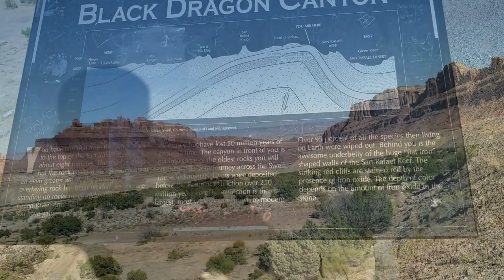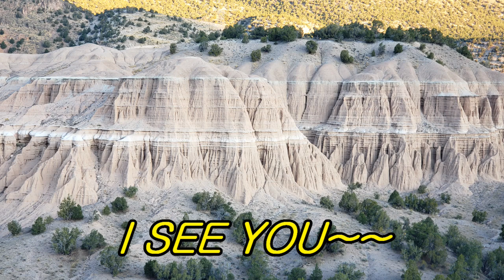가을에 떠나는 북미 대륙횡단 #5 일째 콜로라도 록키를 떠나 유타로 진입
북미에서 가장 멋진 도로 i 70번 콜로라도 록키를 넘고 기이한 유타를 통과하는 관광도로(?)   록키 전체를 내어준 나의 연인에게 감사 ㅎ